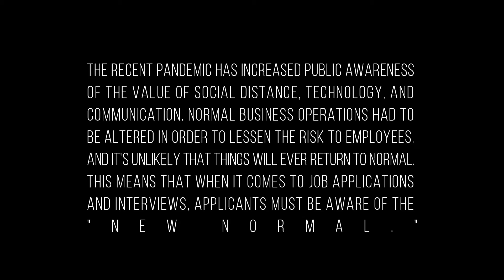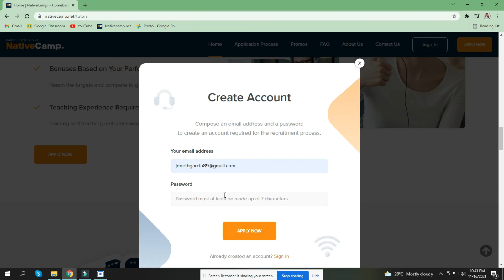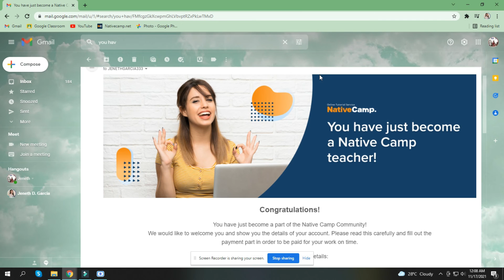THE NEW NORMAL JOB APPLICATION AND INTERVIEW